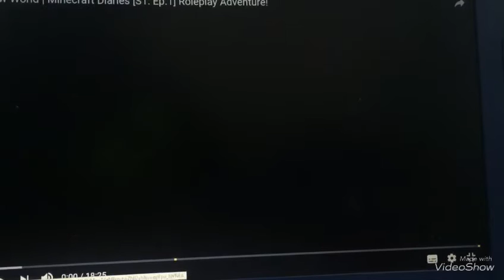MineCraft Diaries season 1 reaction